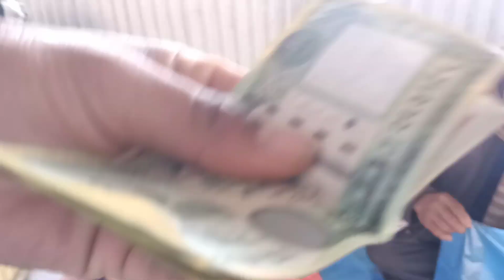SATURDAY BAZZZAR ATHRAI SAKRANTI TEHRATHUM NEPAL KOSHI ZONE EAST NEPAL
only.copyright Disclaimer Under section 107 of the copyright Act 1976, allowance is made for "fair use" for purpose such a criticism, comment,news reporting, teaching, scholarship,and research.fair use is a use permitted by copyright statute that might otherwise be infringing.